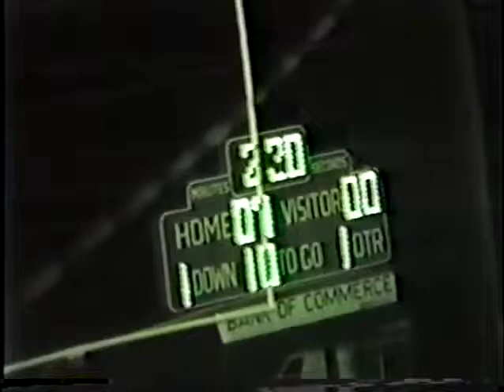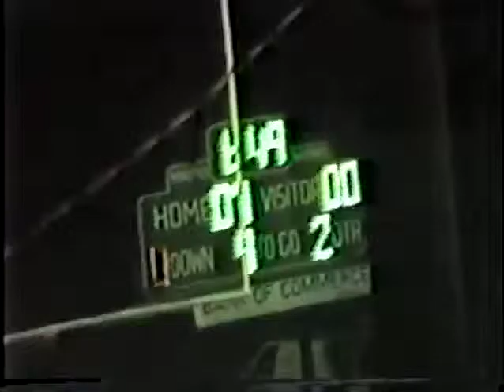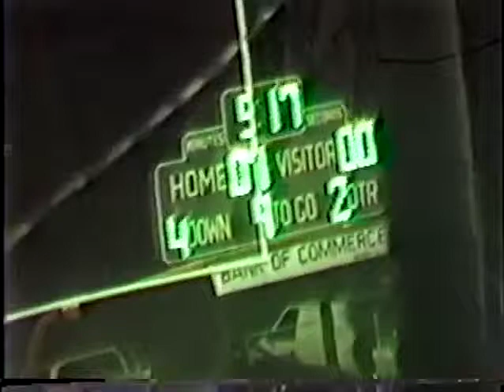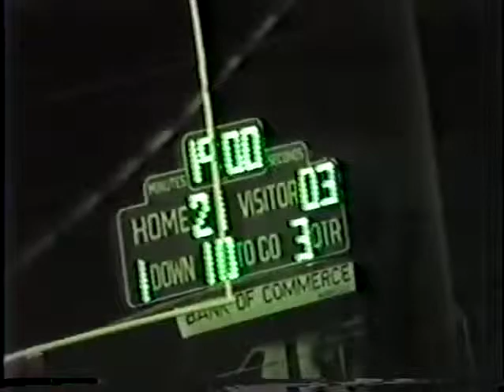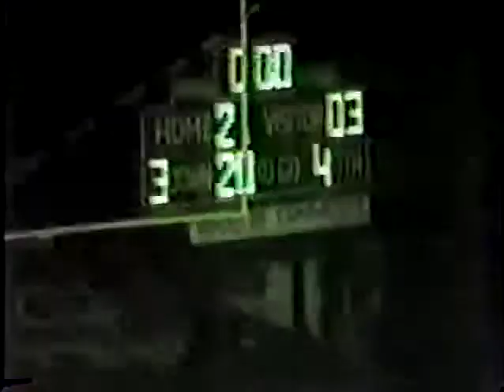1988 Muldrow Bulldogs at Stilwell Indians Football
Stilwell 21 Muldrow 3
September 23, 1988
Week 4
Stilwell opens up District 3A-7 action against Muldrow.
NOTE - Future Miss America Shawntel Smith was a cheerleader for Muldrow during this game.

HEAD COACH - Ron Etheridge
T.J. Wilhite         FB/DB    4
Brian Fourkiller WR/DB    5
Lance Goodwin      QB 10
Chris Morton              QB 14
Tim McNac       TE/DB 15
Devo Day             TE 17
Will Fourkiller     DE 20
Robbie Eagle            RB 22
Gil Hooper      DB/WR 26
Harold Willaby LB/RB 27
Jeff Ketcher      DB/WR 28
Joey Ketcher      DB/WR 29
Greg Cochran     LB 30
Shawn Perez            DB 32
Bill McGee       FB/LB 33
Jason Henson     RB 35
Keith Watkins DB/RB 37
Quinton Miller        DB 40
Damon Mink         RB/LB 41
Jason Capps         RB/LB 44
Norman Livers      WR 45
Bob Garrett               OL 50
B.C. Fourkiller       OL 52
Bud Sawney        OL/DL 54
Ray McCollum      DL 55
Jerry Brown             OL 56
Brandon Guthrie     OL 60
Jason Helsley DL/OL 62
JoeMouse Chewey DL/OL 63
William Luethje    OL/LB 64
Tyrell Pruitt                  OL 65
Jeff Powell                  DL 66
David Rhoads LB/OL 68
John Tiger               DL 71
Joel Bean              DL 72
Leon Hitcher              OL 73
Jon Bean        LB/OL 74
Adam Neff       OL/DL 75
Vince Jones             OL 78
Brian Johnson    WR 80
Joey Ritchie             DE 81
Brian Pritchett     DB 82
Sean Catron      DB/WR 84
Daryl McLemore      DB 86
Brandon.Fourkiller  WR/DB  87
Jim Smay             DL/OL   91

MANAGERS
Jimmy Dugger
Heath Guffey
Waylon Wolf

Assistant Coaches
Bill Farney
Jim Henson
Craig Benson
Jeff Collyge
Rob Fry

P.A. Announcer
Charles Crozier